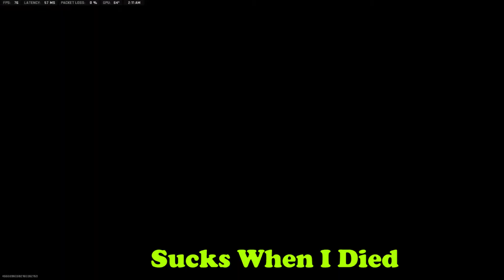TOXIC Call of Duty Modern Warfare 2 Highlights! Always Room for TOXICITY!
It feels like the good ole' days all over again. Genuine COD Toxicity. What would we do without game chat? These in game voice chat has been something else. Proximity chat in DMZ and warzone have been something else! Enjoy the toxic and funny moments that we've had since the Call of Duty launch!

Until next time, CATALYST OUT! Hope you enjoyed this Call of Duty Gameplay and Funny Moment!